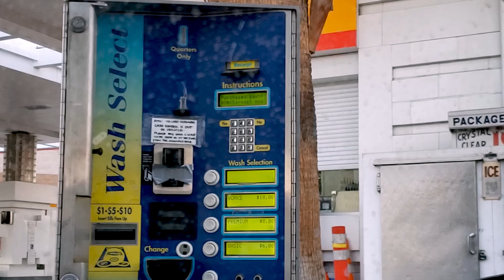At the Car Wash (ASMR at the Car Wash, Yeah)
Lumpy & I took our Avenger to the gas station car wash at Gene Autry & Ramon in Palm Springs, California. Gettin' our wash on!